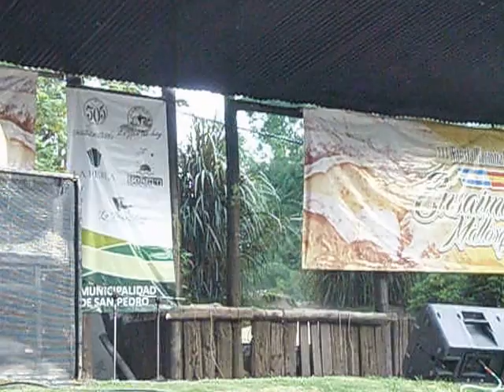fiesta de la ensaimada 2015,gup fent polseguera,bolero de sent pere